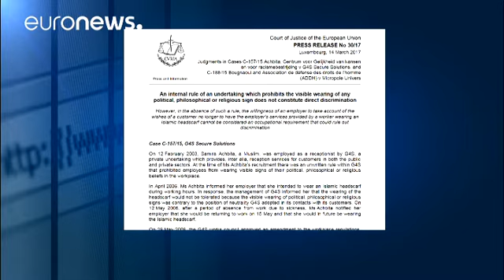Corte europea di giustizia: le aziende possono vietare di indossare il velo o altri simboli…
I datori di lavoro possono vietare al personale di indossare simboli politici, filosofici e religiosi visibili: lo ha stabilito la Corte europea di Giustizia che si è pronunciata sul caso di due donne, in Francia e Belgio, licenziate per essersi rifiutate di togliere il velo. La sentenza armonizza le pratiche dei datori di lavoro sulla materia in tutta l'Unione Europea ma non vincola in alcun modo le decisioni finali che spettano ai giudici dei singoli paesi. Per la Corte europea di Giustizia “u…